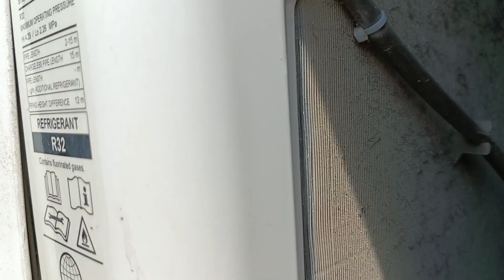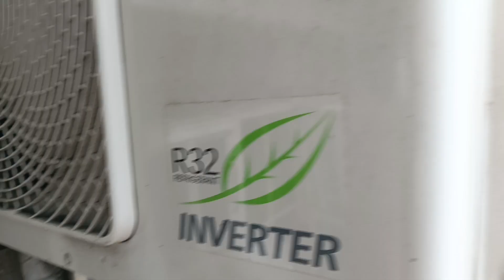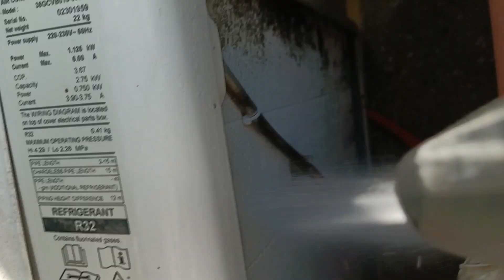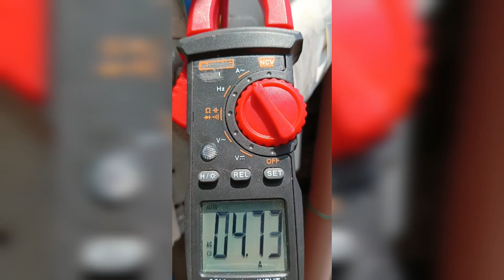carrier Xpower, Aircon cleaning and maintenance..